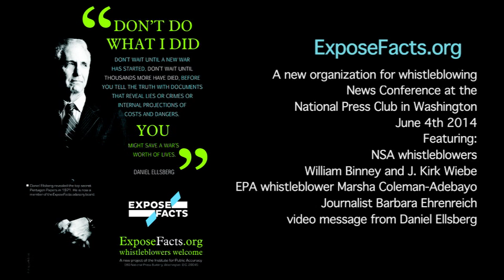ExposeFacts.org • News Conference • Washington • June 4th 2014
ExposeFacts.org, A new organization for whistleblowing, held its first news conference at the National Press Club in Washington, D.C., June 4th 2014
Speakers:
NSA whistleblowers William Binney and J. Kirk Wiebe
EPA whistleblower Marsha Coleman-Adebayo
Journalist Barbara Ehrenreich
Norman Solomon, Institute for Public Accuracy Executive Director
Sam Husseini, Institute for Public Accuracy Communications Director
appearing via video message: Daniel Ellsberg, Pentagon Papers whistleblower
Whistleblowers Welcome!